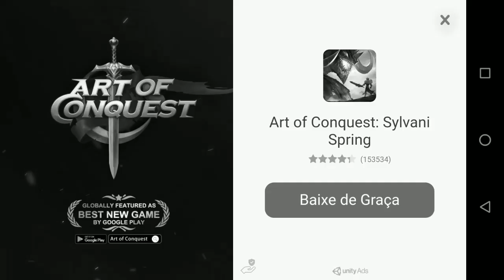O DIA QUE UM ANNELIDS ACABOU COM MINHA PARTIDA!!😥/ANNELIDS-GUERRA DE VERMES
GALERA VALEU POR CADA UM QUE ASSISTIU O VIDEO E QUE JA DEIXOU SEU LIKE MAROTO, SE INSCREVA PRA FICAR POR DENTRO DE TUDO POR QUE EU SEI QUE VOCÊS SÃO FODAS!!!

DEUS SEMPRE NA FRENTE!